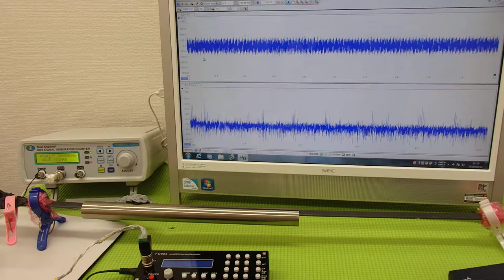表面弾性波を利用した、超音波制御技術 ultrasonic-labo